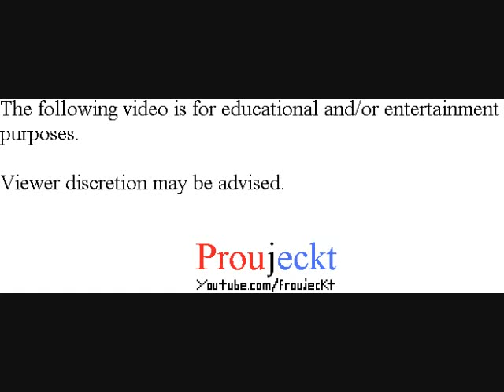Pokémon Blue Version - Part 31 - Vs. Erika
Pokémon Blue
Pokemon Blue Version
Pokemon Blue

Pokémon Blue
Pokemon Blue Version
Pokemon Blue

Playthrough/Walkthrough/Let's Play/Gameplay

Stats/Status of the party is shown in this video.

Battle against the Celedon City Gym Leader: Erika.